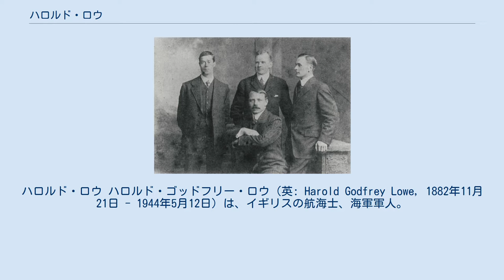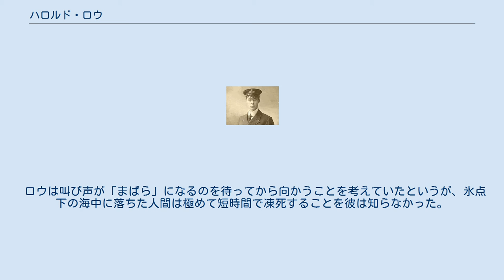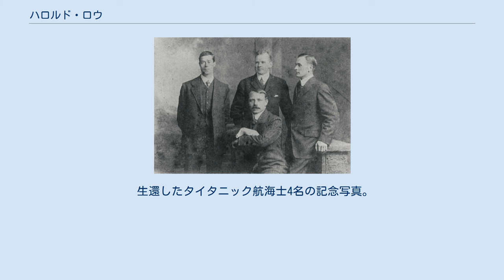ハロルド・ロウ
コンウィ・カウンティ・バラ出身の人物
ハロルド・ロウ ハロルド・ゴッドフリー・ロウ（英: Harold Godfrey Lowe, 1882年11月21日 - 1944年5月12日）は、イギリスの航海士、海軍軍人。
客船タイタニック号の五等航海士であり、同船の沈没事故から生還した。
 ウェールズ・コンウィ・スランロス出身。
リヴァプールの実業家のもとで見習いとして働いていたが、「ただ働きはまっぴら」と言って、そこを飛び出し、14歳の時から縦帆式帆船でキャビンボーイとして働くようになった。
その後横帆艤装の船に移り、西アフリカ航路で働いた。
1906年には二等航海士資格(second mate's certificate)、1908年には一等航海士資格(first mate's certificate)を得る。
 1911年にホワイト・スター・ラインに入社し、船長資格(Master's certificate)を取得した。
同社のベルジック号(Belgic)とトロピック号(Tropic)に三等航海士として勤務した。
 1912年4月10日から処女航海に出たタイタニック号に五等航海士として乗船した。
4月14日午後11時40分頃、タイタニックが氷山に衝突した時には寝ており、4月15日に入った午前0時45分頃に騒々しい物音で目を覚ますまで事態に気が付かなかった（彼は何故か他の乗組員から存在を忘れられており、誰も起こしに来なかった）。
目を覚ますとすぐに異常に気付いて右舷ボートデッキに出て5号ボートを降ろす作業を手伝った。
 午前1時30分頃に13号ボートを降ろされるのを見届けると、左舷側の14号ボートと16号ボートのところへ行き、六等航海士ジェームズ・ポール・ムーディに「今送り出した5艘には航海士が1人も乗っていない。だからこの2艘のどちらかには乗せなきゃ」と告げたが、ムーディは「お先にどうぞ。私は別のボートに乗ります」と答えたため、ロウは14号ボートに乗客たちを乗せた後、自らも14号ボートの船尾に乗ってタイタニックを脱出した。
 14号ボートをタイタニックから離れさせた後、ロウは海に落ちた人々の救出のために戻ることを決意した。
10号ボート、12号ボート、折り畳み式D号ボートを集結させると船首と船尾を結ばせ、縦1列にして14号ボートの乗客を他のボートに移した。
この作業に小一時間ほど費やした後、ようやく14号ボートは沈没現場へ向かいはじめた。
 ロウは叫び声が「まばら」になるのを待ってから向かうことを考えていたというが、氷点下の海中に落ちた人間は極めて短時間で凍死することを彼は知らなかった。
14号ボートが戻ってきた時にはほとんどの人はすでに息絶えていた。
結局、救出できたのは客室係ジョン・ステュアート (John Stewart) と、木のドアの上に乗って流れてきた東洋人だけだった。
その後、午前7時少し前に14号ボートはカルパチア号に救出された。
 事故後、1913年9月にエレン・マリオン・ホワイトハウス (Ellen Marion Whitehouse) と結婚。
第一次世界大戦の勃発で王立海軍の予備役将校となる。
戦後は海に戻ることなく、北ウェールズで暮らし、1944年5月12日に死去した。
 生還したタイタニック航海士4名の記念写真。
後ろ左からロウ、ライトラー、ボックスホール。
座っている人物はピットマン